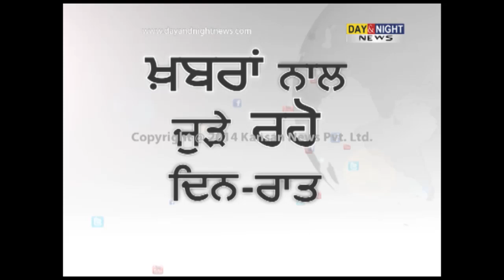Maninderjeet Singh Bitta meets with family members of youth trapped in Iraq